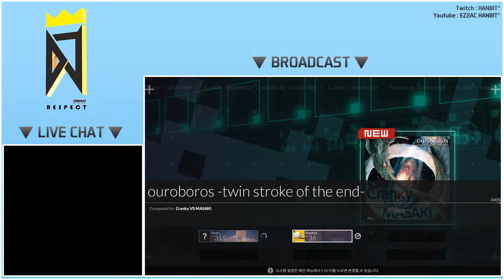[DJMAX RESPECT V][4K] ouroboros -twin stroke of the end- SC (15)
Uploaded at 20.